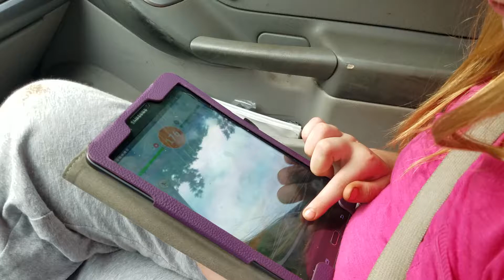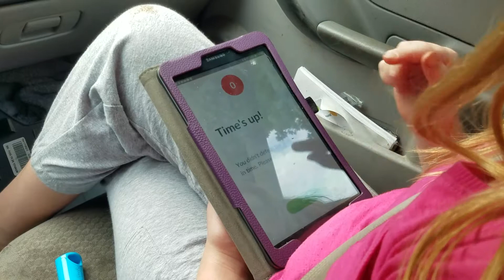My kid tries her first solo Pokemon Go raid at level 29 - Porygon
The smallest sliver of health still left, she almost had it! If only she had one more Machamp in her team.